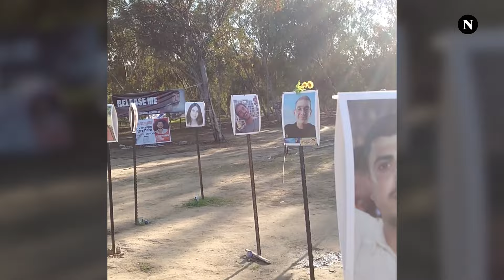Brenda festivalit Nova ku humbën jetën 250 persona dhe ku konsiderohet se dështoi ushtria e Izraelit